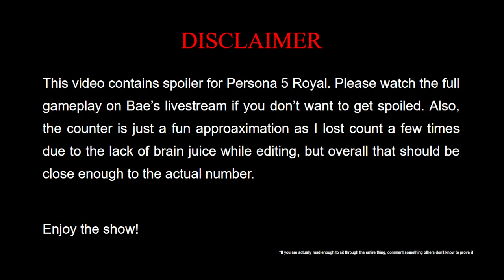EVERYTIME BAE SAYS BRUH COMPILATION - PERSONA 5 ROYAL SUPERCUT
FOREWORD(?)
    When I started this project, it was July 2023 (about 11 months ago). I watched her first episode on P5R VOD and thought to myself "I like her BRUH a lot, maybe I should timestamp it". I did, but I has always been interest in compilation videos for the longest time, so I wonder what if I can condense everytime she said 'Bruh' during the P5R playthrough. Man, it was more tedious than I anticipated, there are times when she said 'Bruh' in rapid fire manner and I had to slow down to .25 to confirm if that's a Bruh. It took me quite a while (Advent also debuted in the meantime). I only managed to finish timestamping until 5 months prior to the date I upload this clip (January 2023).
    I actually planned to finish this on Feb 29th to celebrate her BDay on a leap year, but life happens so I have to delay it quite a bit (but still I managed to cut everything worth putting in the compilation - from 160h42m of stream hours down to 2h10m). I've lost motivation to finish merging 27 compilation of each streams. Only until I found out about A-chan departure notice on June 28th that I feel like I have to finish the work I have laid out.
And oh boy, this watching the clip is fun, but waiting for it to export is not. I spend 2 days just adding sub and counter to the videos, added some slight edit to one scene (as if you're gonna watch the entire thing lol). My laptop, which I used to edit this, with 4GB of RAM took me a whopping 9 hours to export this. I rate the process BRUH/10 would do again. Maybe next time will be 10 minutes of Cecilia 'Hmmm'?

ABOUT A-CHAN
   It has been quite a journey huh, I know you're not gonna stumble upon this video but as a fan for the past 4 years, I have been follow you and JP branch closely and developed big respect for you, Yagoo and the talents. Not a single second had I thought about you leaving the company. Now that it happened, it sucks to see you leave, it sucks to have to say goodbye to the person who made Hololive Hololive, the person who laid the foundation many first stepping stones to the vtubing industry. Thanks to you Hololive strives and has become the greatest agency in the world, thanks to you and the talents I have learnt to push through my darkest time. Thanks to you and your legacy, Hololive and us fans will stay strong, strong enough to make you proud of the dream that you had made come true.
本当にお疲れ様でしたありがとうございました。おげんきで。
２０２４－０６－３０
From a random fan with love

PROGRAMS USED
• Adobe Premier Pro 2023
• 4K Video Downloader+

TIMESTAMP

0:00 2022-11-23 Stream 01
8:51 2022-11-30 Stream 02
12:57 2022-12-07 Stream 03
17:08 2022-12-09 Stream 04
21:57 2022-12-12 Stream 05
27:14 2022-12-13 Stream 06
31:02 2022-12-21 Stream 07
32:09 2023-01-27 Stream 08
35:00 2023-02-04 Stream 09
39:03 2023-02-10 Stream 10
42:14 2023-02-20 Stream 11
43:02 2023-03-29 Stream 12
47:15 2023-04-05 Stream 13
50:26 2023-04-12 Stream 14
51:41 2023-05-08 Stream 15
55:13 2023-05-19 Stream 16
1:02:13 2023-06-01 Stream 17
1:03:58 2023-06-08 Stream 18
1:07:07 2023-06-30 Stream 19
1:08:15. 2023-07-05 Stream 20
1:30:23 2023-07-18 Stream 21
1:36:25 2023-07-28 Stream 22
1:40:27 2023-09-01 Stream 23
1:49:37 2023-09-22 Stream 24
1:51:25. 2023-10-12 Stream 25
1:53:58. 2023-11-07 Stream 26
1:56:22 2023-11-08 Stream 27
2:10:53 Stats